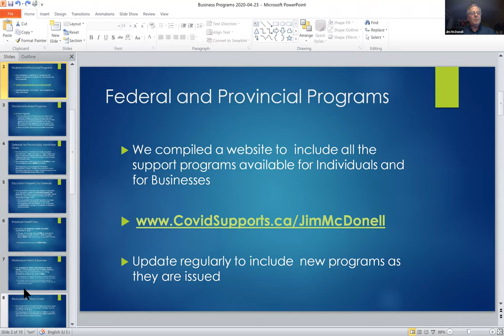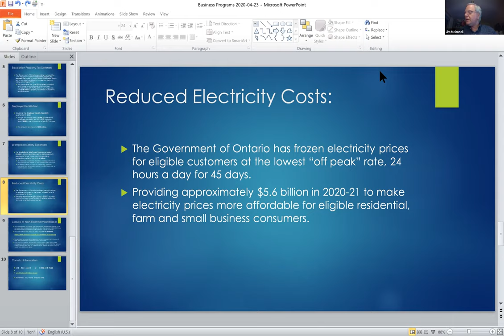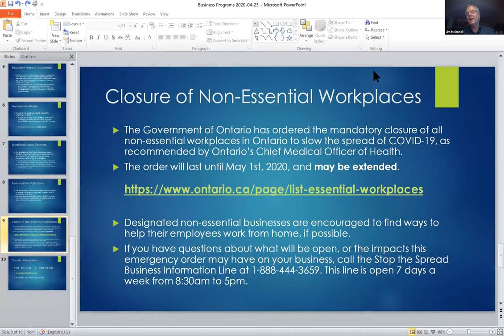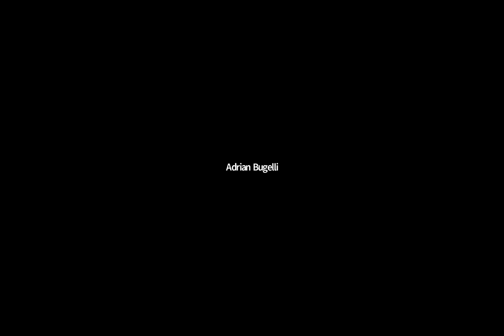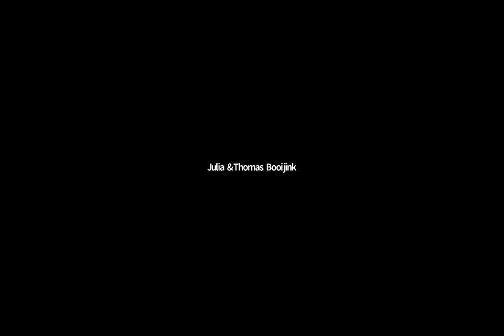SDSG Virtual Town Hall for the Agricultural Sector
April 27th, 2020 with MP Eric Duncan, MPP Jim McDonell and special guest, Ontario Minister of Agriculture, Food and Rural Affairs, Ernie Hardeman